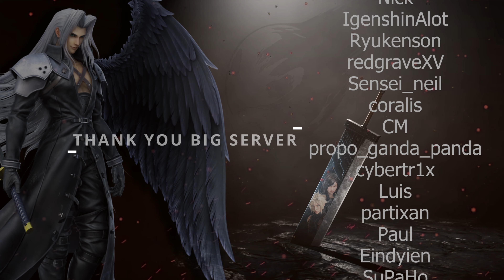[FF VII: Ever Crisis] A Heartful Thanks! - You All ROCK!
Shout out to all of you!

People Who Helped Carry:
EddieDean, FreeReezey, Kemo_Wasabi, UnstoppableKhaos, SephyUchiha, Sulthas, GamezDean, OnlyAerith, Tizo, Chaos43, Pliyo, Dresslia, Crit, Jkroboting

People Who Organized:
Void & Yuki

Thank You For Letting Me Help you!
Freereezey, SephiUchiha, Eddie Dean, Terra Celes, Ramios, Tonyy, Void52
Huntr7, Xenostrigger, Avastor, Junoh, Liquid Ken, Moez786, Fitz_of_rage
hellsangels921, MikeyRules112, Blakeo, Suusking, ZeroGainZ, MajikTerra1985
GhostboyGhoul, Neonburn, nevercry, smokinsickstyle, d3viln3v3rcry, KyoAlexiel
, Elenio88, Josesoto2783, Joraga_dn, alex_nny, zuzumiliano, Simnes, 1Scarfe, Ricky
, KokoGoku, SSHadow, Crocoroth, KatMeow, Eric, TwilightM, Baki, VintageVirus, Zump
, Mikazota, Tangy_NZ, Jaymiechan, Bufus, Aeluss, Zophar, n4uja, moongoose, Macaaroni
, N4v2, TTVBabyd72, KOsta69, YASPE, KeyIssuesGarrick, NewJeans, MJ, Ventus, VzUwolf
, Henrybottom, Meta974, Myst, hottytom, 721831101, twopinttom, Codz, Nick, IgenshinAlot
, Ryukenson, redgraveXV, Sensei_neil, coralis, CM, propo_ganda_panda, cybertr1x, Luis
, partixan, Paul, Eindyien, SuPaHo, Hyperion, Anariodin, Rojo, stellan, Alex, ohmykise
, Drakemane, kyoichi, novink, pliyo, Drakemane, Ace, DarkGranite, Sivik, BespectableOtter
, pumpkinfox68, nightlite9, Teemo, Vitaliy, BULL, AaranGD, Jammer, Veltro Jesus, Autie
, Henry Bottom, Codz, Renatu, Capn, Kylenc23, Luigi, Atis, KayShep, Kratos, Jchu000, Logos
, Xeraph, CJ, Tavaan(F2P, AllMiteGuy, King, Tfoserauqs, Chofitia, Nando, Wong, Retro, Tron
, rend, Orion Heart, Ryder, Trapn, KnelitoKin, Wiseguise, VincenV4le, Eamon, Sephiroth85

Special Thanks To my Editor:
ZeroGainZ